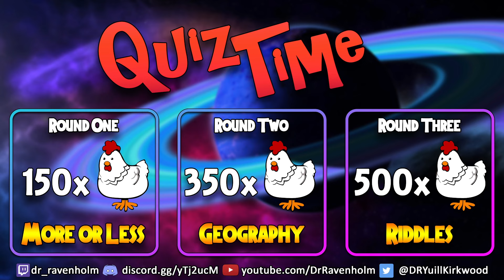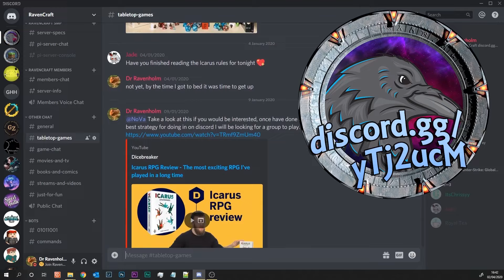My driving is rivalled only by the lightning bolts from the heavens! - American Truck Simulator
Chapters
00:00 - Loading
05:00 - American Truck Simulator
02:32:36 - Thanks for Watching

Merch
Teespring

Music

Quiz Time, Marbles and Mini Games

Stream Notes
Game: 435
Opening: 55
Background: 93